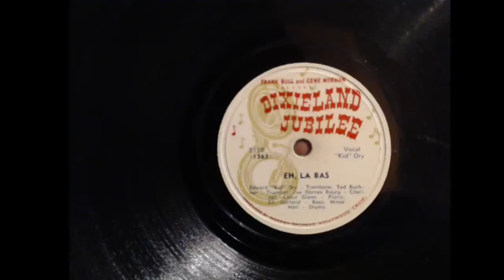Kid Ory - Eh, La Bas